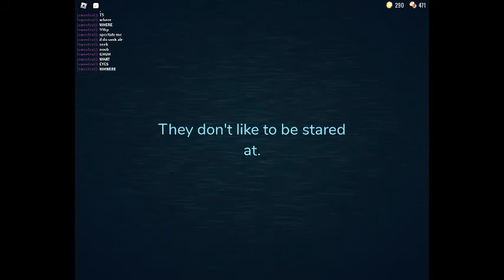how did i die to eyes